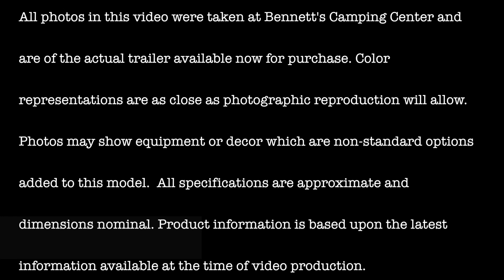Wilderness 2185RB From Bennett's Camping Center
Wilderness 2185RB